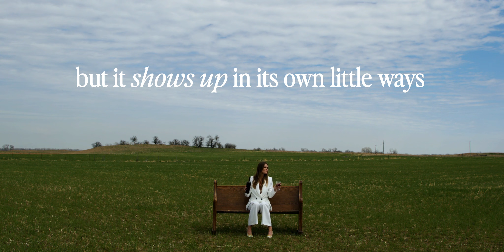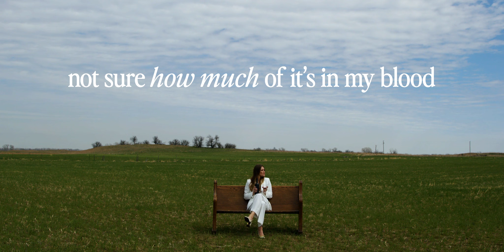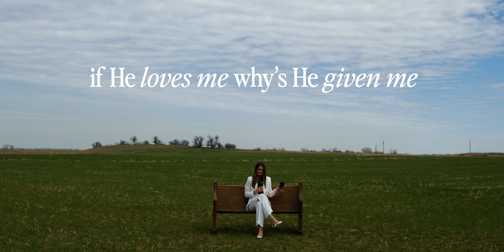Nicolle Galyon - tendencies. (Official Lyric Video)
Official lyric video for 'tendencies.'

I ain't an alcoholic
But I got tendencies
Not sure what you'd call it

I like a heavy pour
But how many more one mores
Do I get before it
Catches up to me

Yeah I got tendencies

CHORUS:
And so I wake up - put on my makeup
But I can't shake what's in my DNA
Not sure how much of it's in my blood
But it shows up its own little ways

I've never been a leaver
Momma was a real good secret keeper
So it make sense to me

Why I'm overly ambitious
For the picture perfect image
I ain't vicious - I ain't OCD

CHORUS

BRIDGE:
I could blame my family - but I guess it's too late now
Charlie’s always watching me
I hope I’m not handing down these tendencies
Not handing down these tendencies, no

CHORUS

I ain't a holy roller
As I'm getting older
It kinda gets to me

Yeah, I believe in heaven
Oh but I can't help but question
If He loves me why's He given me
All these tendencies
All these tendencies